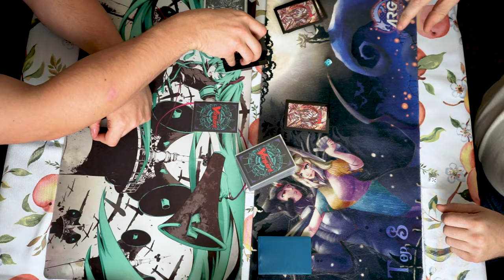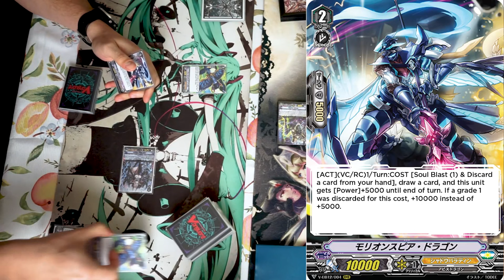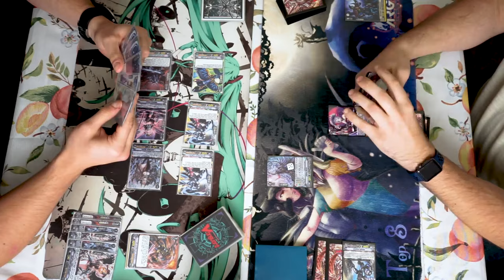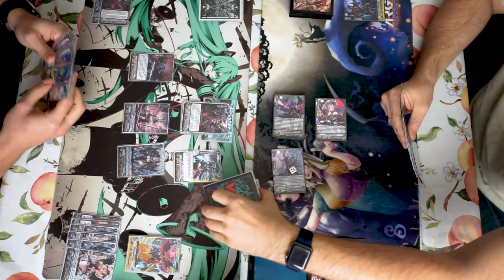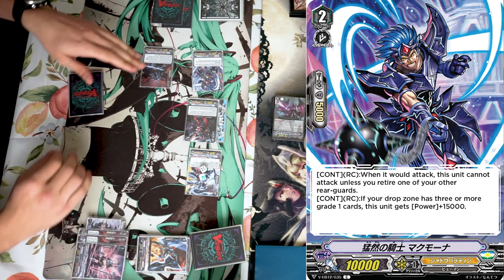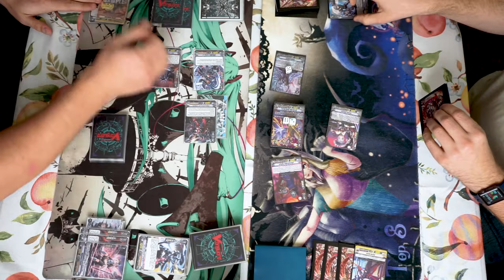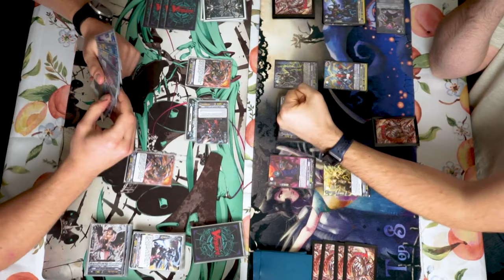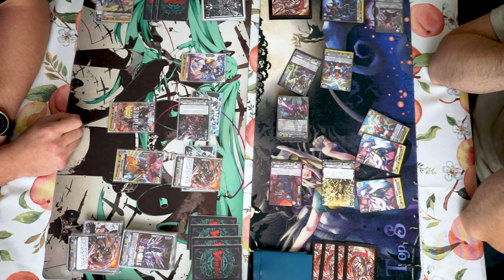[Proxy Play] Shadow Paladin vs Dark Irregular | Jan 2, 2020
Proxy Play | Shadow Paladin vs Dark Irregular

Claret sword is finally here, but is he as edgy as we remember him.